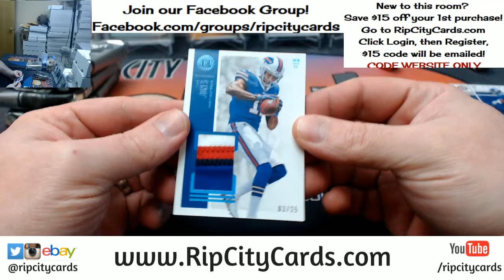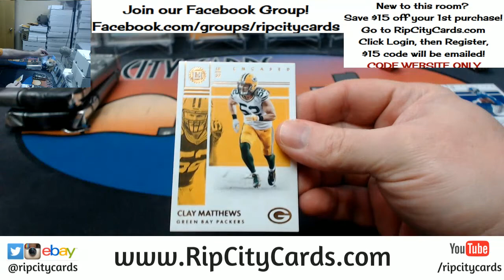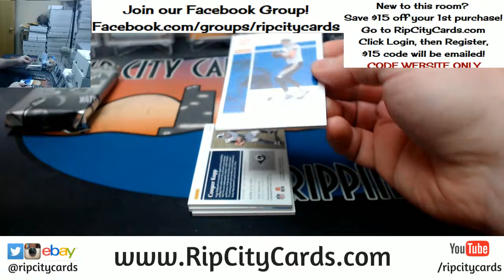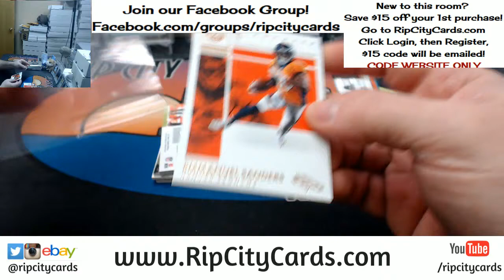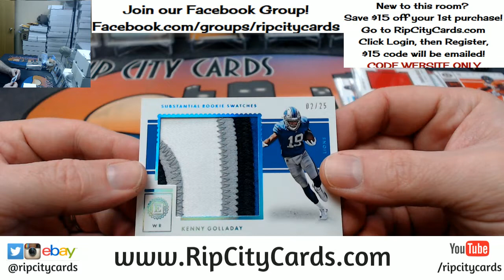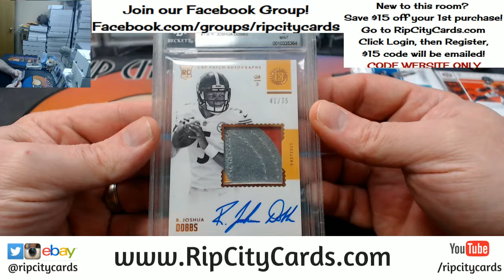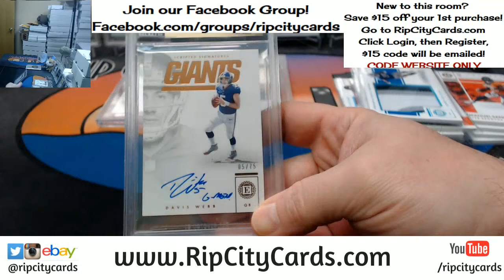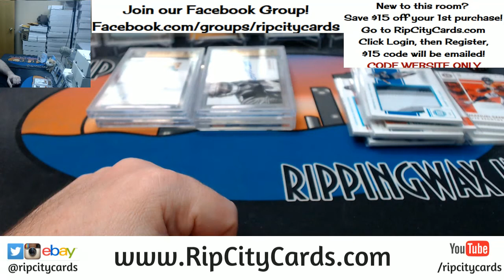2017 Encased Football 4 Box Half Case #5